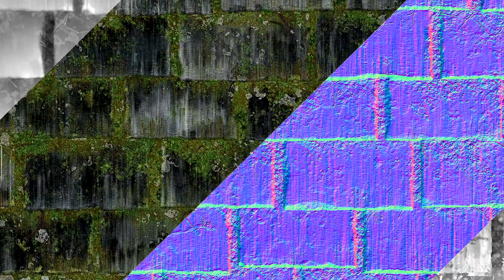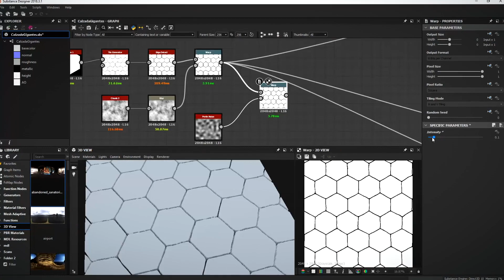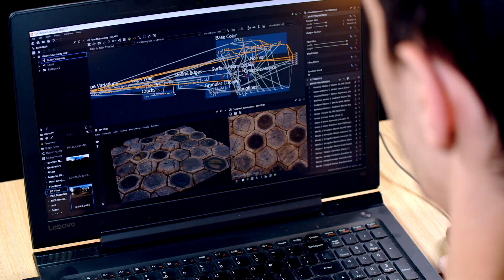Introducción a la creación de texturas con Substance Designer - Un curso online de Angel Fernandes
En el curso online "Introducción a la creación de texturas con Substance Designer", Angel Fernandes, te enseñará a generar, modificar y renderizar materiales para videojuegos y producciones 3D. Ver curso

En este curso te enseñará a crear texturas y materiales rocosos, para videojuegos y producciones 3D, utilizando Substance Designer. Además, aprenderás las bases para poder desarrollar cualquier otro material desde cero.